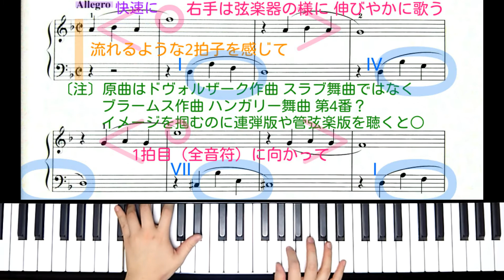【全国1位が教える】ドボルザーク：スラブ舞曲（岩間稔 編曲） Minoru Iwama: Slavonic dances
コンクール全国優勝を数回、海外での勉強を経て現在はピアニスト・ピアノ講師・コンクール審査員として活動しています。
生徒も全国大会・アジア大会で1位を戴き、最優秀指導者賞を受賞しています。

楽譜：「たのしいポリフォニー1」より（ヤマハ）

第11回ヨーロッパ国際ピアノコンクールin Japan 課題曲オリジナルコース
小学1・2年生部門 映像審査・地区大会 課題曲